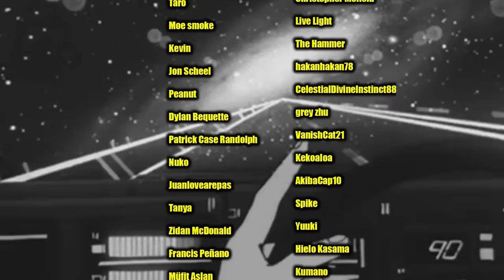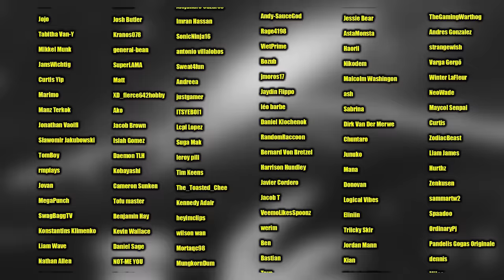I Finished My Hero Academia Season 2 and HOLY SH** (REACTION)